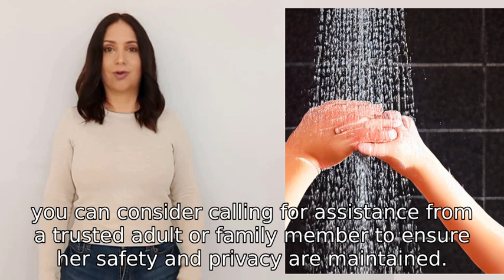What should i do if my step sister is stuck but she is in the shower ?